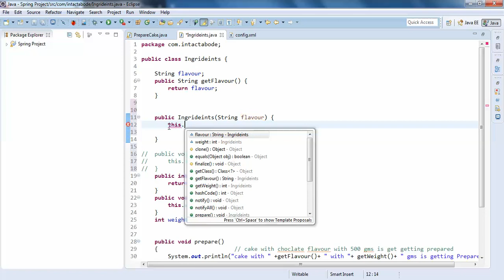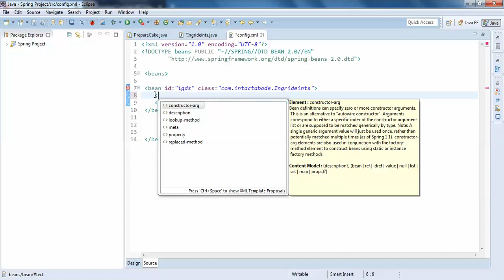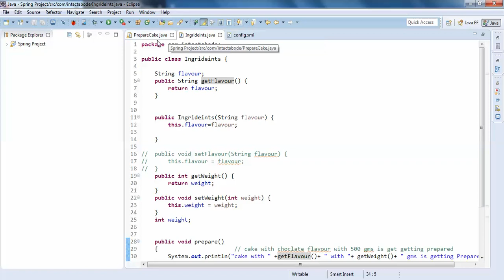How to Pass Value to Constructor in Spring Java - Intact Abode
spring @component constructor arguments
spring autowire constructor arguments qualifier
constructor injection java
spring @value constructor injection
spring boot constructor injection example
constructor-arg ref in spring
spring @autowired annotation constructor parameter
spring constructor-arg name